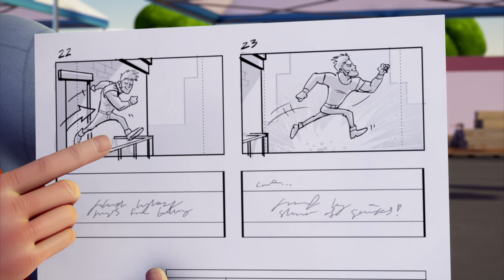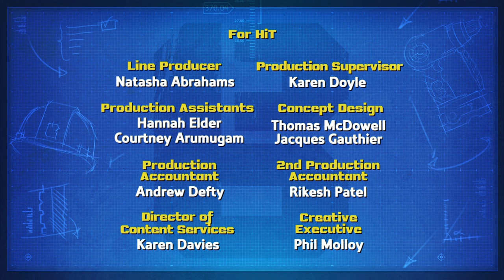Bob the Builder ⭐ Lights! Camera! Leo! 🛠️ New Episodes | Cartoons For Kids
⭐ Join Bob, Wendy and friends in two exciting episodes: Lights! Camera! Leo! & Star Struck Muck! 🛠️